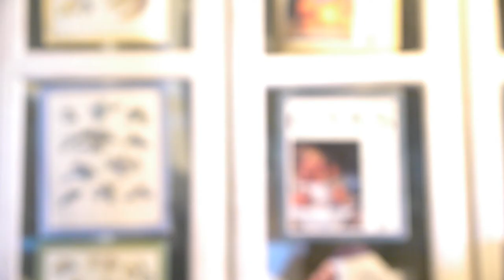Super Fruits - Avocado!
Eat avocados, there rich in vitamin E, lowers blood pressure and cholesterol and more!

The avocado (Persea americana), a tree likely originating from south-central Mexico, is classified as a member of the flowering plant family Lauraceae. The fruit of the plant, also called an avocado (or avocado pear or alligator pear), is botanically a large berry containing a single large seed. Avocado trees are partially self-pollinating, and are often propagated through grafting to maintain predictable fruit quality and quantity.